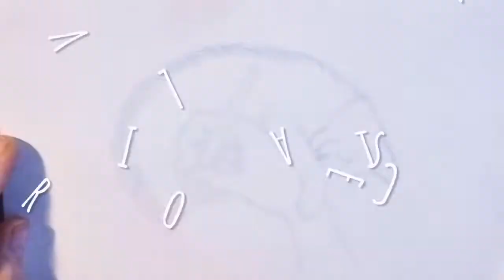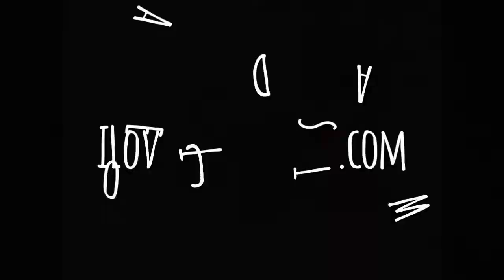Archie of NZ: Cat Portrait in Colored Pencil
Watch Archie's story to find out why a veterinarian in New Zealand had to resort to high-tech surveillance and security measures to solve the mystery of his cat's surreptitious feeding habits!

As you'll see in this time-lapse video, it took several drawing sessions to create this portrait using Prismacolor Colored Pencils on 12" x 16" archival paper. It took almost as much time to collect biographical info in a phone interview, to write and record the script, and to edit the video in Cyberlink PowerDirector 14.

If you would like me to draw your cat and tell their story on video like this, please send me a message or find out more by going to my website!